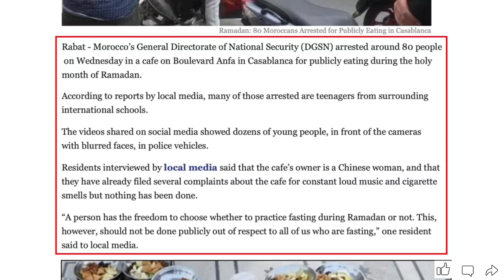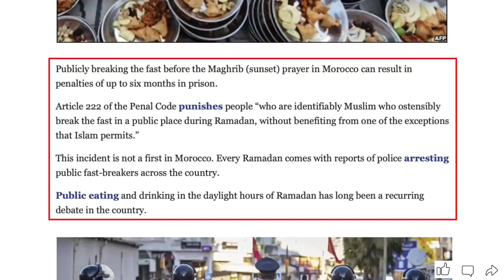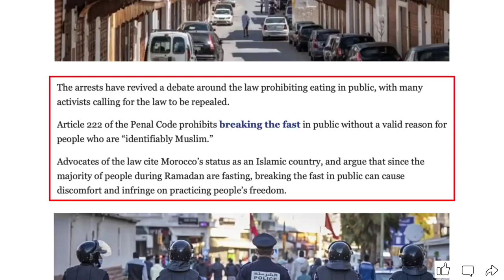Many people were arrested for eating during Ramadan | David wood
solid believer,
80 People Arrested for Eating During Ramadan.